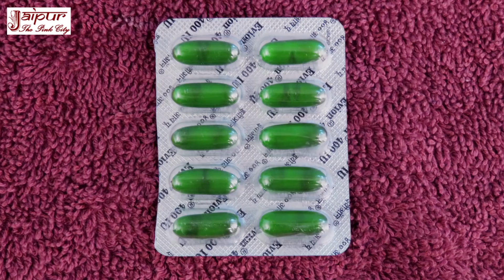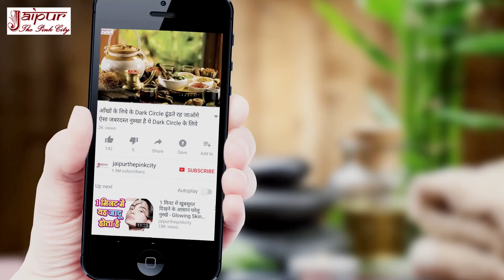बॉडी पॉलिशिंग का घरेलू नुस्खा Homemade Body Lotion in Hindi by Sonia Goyal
बॉडी पॉलिशिंग का घरेलू नुस्खा Homemade Body Lotion in Hindi by Jaipur Girl Sonia Goyal.